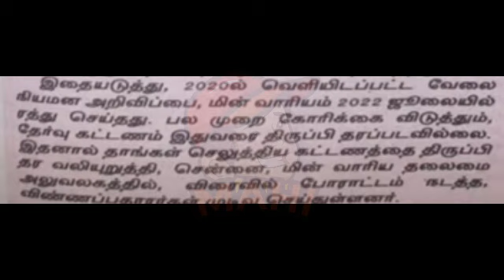TNEB latest news in tamil | TNEB recruitment 2023 latest news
2023 government jobs tamil
permanent government
job job vacancy 2023 in tamil